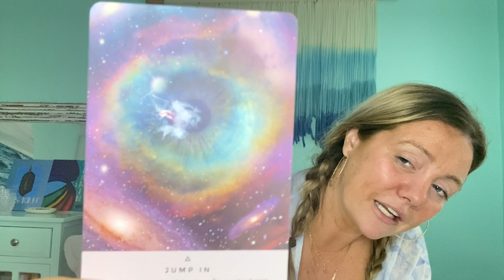MERCURY RETROGRADE FOR SCORPIO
Hi Cosmic Beauties!

Find out in this video what Mercury Retrograde for Scorpio means for you!

My name is Madi Murphy, and I am here to make spirituality accessible, approachable and affordable. That’s how and why thousands of people are joining us. Join the revolution!